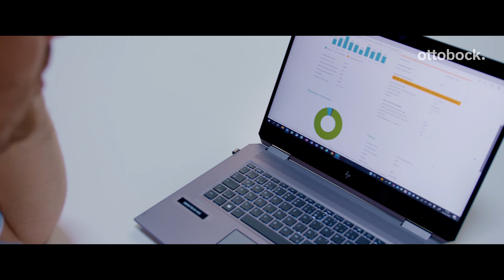Цифровые технологии Ottobock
Мир все больше переходит в цифровой формат, ускоряя диджитал революцию. Цифровое будущее безгранично, поэтому мы инвестируем в решения, позволяющие сократить разрыв между технологиями и человеческой природой, и улучшить качество жизни пользователей нашей продукции.

Коленные модули с микропроцессорным управлением, биоэлеткрические протезы рук, индивидуальные ортезы и аппараты при неврологических заболеваниях, технологии бесслепочного изготовления культеприемной гильзы, управление изделием со своего мобильного девайса.

Легко, удобно, современно.

Технологии расширяют границы наших возможностей. Мы следуем за технологиями.
Ottobock - это передовые технологии.
Ottobock - это забота о человеке.